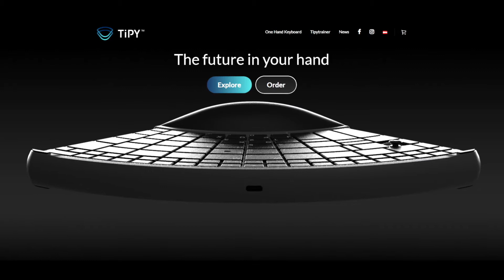TiPY Eine Einhand Tastatur Vorstellung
Entdecke die TiPY-Tastatur - die innovative Einhand-Tastatur für effiziente Nutzung und Menschen mit Behinderungen. Diese Tastatur ermöglicht eine vollständige Kontrolle deines Computers sowohl mit der linken als auch mit der rechten Hand. Mit ihrem ergonomischen Design und zugänglichen Funktionen ist die TiPY-Tastatur speziell für Menschen mit körperlichen Einschränkungen hilfreich. Sie bietet eine effiziente und produktive Lösung für einhändiges Tippen und verbesserte Zugänglichkeit. Die TiPY-Tastatur ist eine revolutionäre Assistenztechnologie, die Menschen mit Arm- und Handbehinderungen befähigt, ihre Computer vollständig zu nutzen. Erlebe die Zukunft der Einhand-Tastaturen und entdecke die Vielseitigkeit und Effizienz der TiPY-Tastatur für ein inklusives Computererlebnis.

Discover the TiPY Keyboard - the innovative one-handed keyboard designed for efficient use and individuals with disabilities. This keyboard allows complete control of your computer using either the left or right hand. With its ergonomic design and accessible features, the TiPY Keyboard is specifically helpful for individuals with physical limitations. It provides an efficient and productive solution for one-handed typing and improved accessibility. The TiPY Keyboard is a revolutionary assistive technology empowering individuals with arm and hand disabilities to fully utilize their computers. Experience the future of one-handed keyboards and unlock the versatility and efficiency of the TiPY Keyboard for an inclusive computer experience.